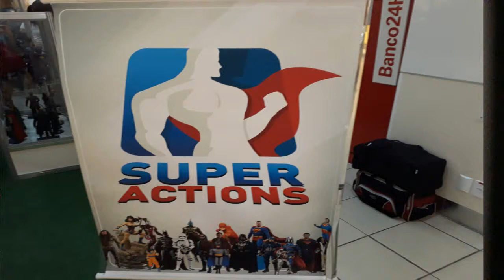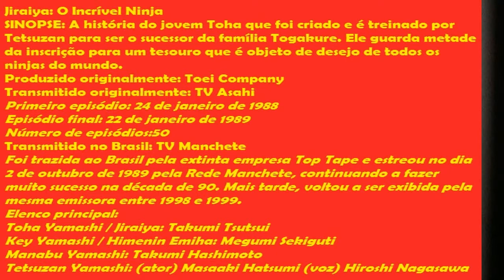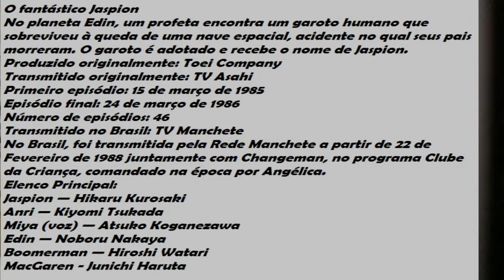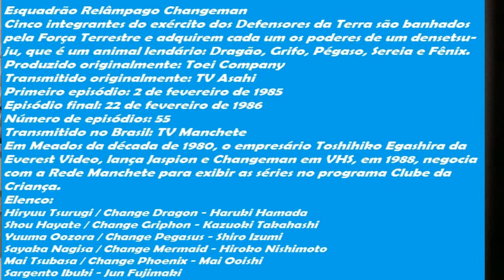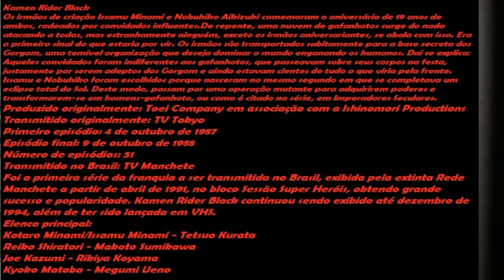EXPOSIÇÃO EXPO SUPER ACTIONS 2019: SESSÃO TOKUSATSU PARTE I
Oi me chamo Diego Mocchi, do seu e meu Canal Mocchi Gamers!

No vídeo de hoje iremos assistir uma Exposição Expo Super Actions 2019, que aconteceu em Salvador/Bahia no mês de janeiro até o dia 19 de janeiro tendo atrações do universo geek para os amantes do colecionismo, com representações de filmes de ação, terror, heróis, quadrinhos, jogos de videogames e animações. O local é aberto ao público de todas as idades.

Quem ainda não é inscrito no canal, peço um minuto da sua atenção para se inscreverem, depois clique no sininho para receber em primeira mãos os vídeos, dêem seu like que irá mais e mais motivar o canal e é lógico não deixem de compartilhar com seus amigos nas redes sociais para que o canal abranja e seja reconhecido no youtube.

Obrigado a todos pela atenção, e falowwwwwwwwwwwwww galera!